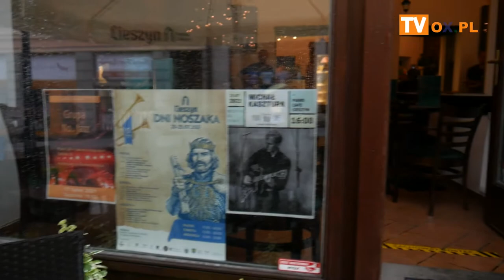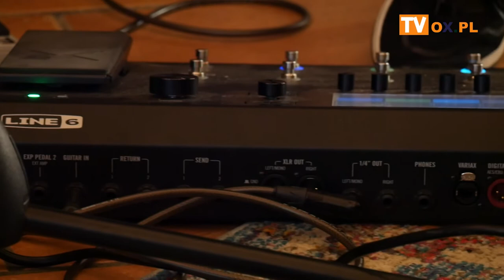[FLESZ] Muzyka na Żywo z Michałem Kaszturą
W niedzielę (18.07) w Kawiarni Muzycznej PIANO CAFE
w Cieszynie o godz. 16.00 zagrał na żywo Michał Kasztura.